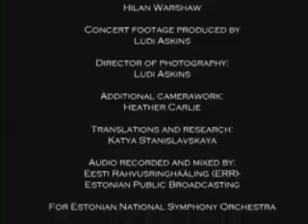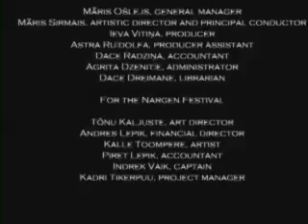AUERBACH Russian Requiem (Excerpt) Nikita Storojev bass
Tallinn Estonia live concert 2009